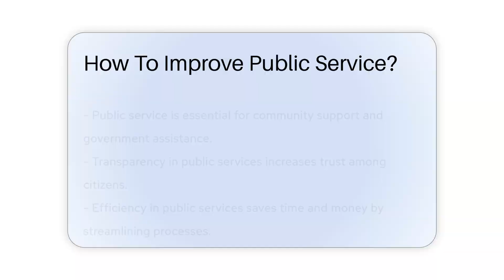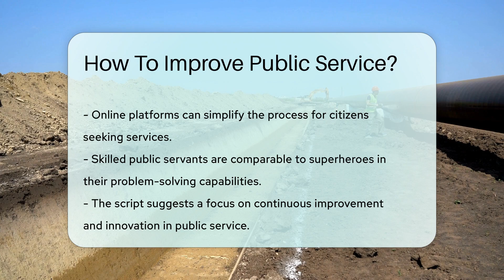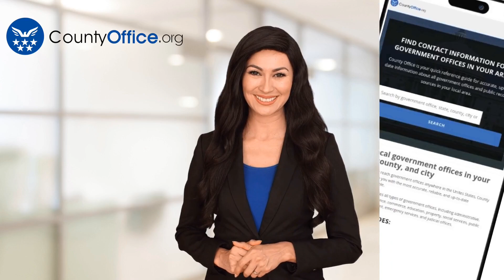How To Improve Public Service? - CountyOffice.org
How To Improve Public Service? Improving public service is essential for building trust and efficiency within our communities. Our latest video takes a deep dive into the practical steps that can be taken to enhance the quality of government services. We discuss the importance of transparency in fostering trust, the need for efficiency to save valuable time, and the role of accountability in boosting performance. We also explore how technology can modernize services, the impact of training and development on public servant capabilities, the benefits of community engagement, and the significance of feedback mechanisms for ongoing improvement. Join us as we explore these critical components that can transform public service for the better.